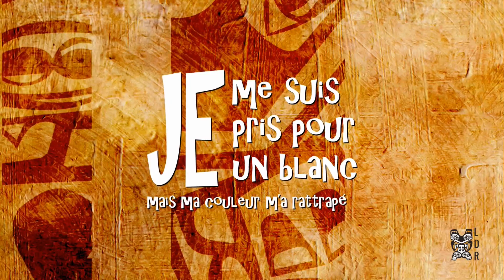LDR: Bana na Biso bakanisi Congo, Le 04 Juillet les jeunes filles seront aussi là !